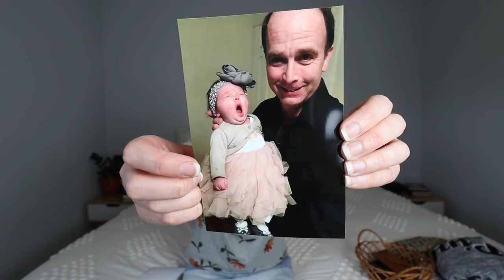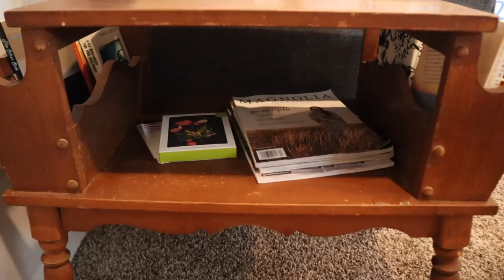My Top 10 Thrifted Items Of All Time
I'm sharing my top 10 thrifted items of all times! I found these through consignment stores, Peddlers malls, Thredup, Poshmark, and Facebook marketplace. These are items that I used and loved so much!